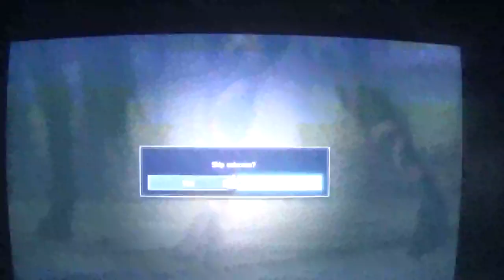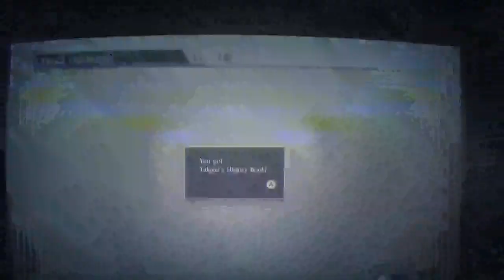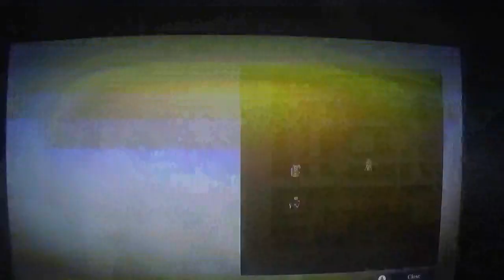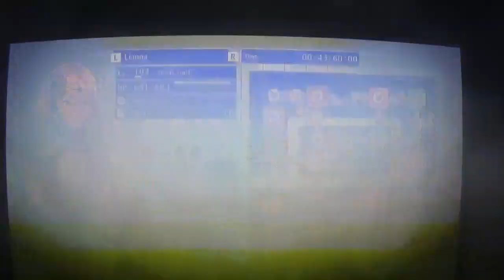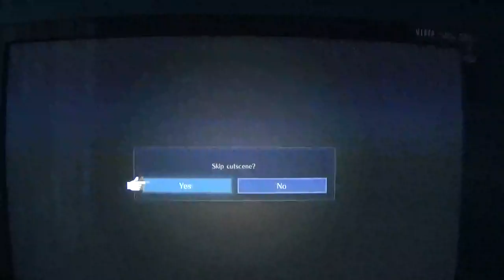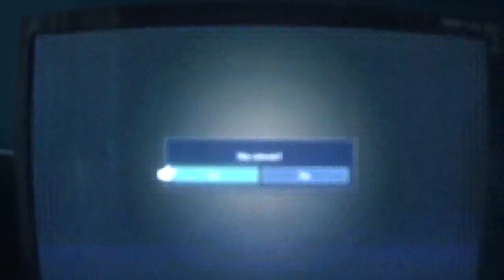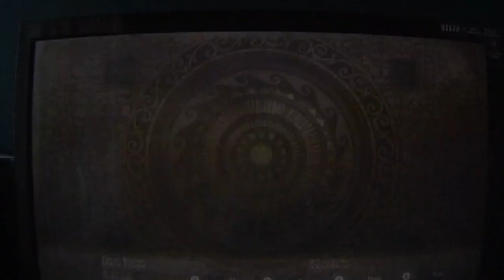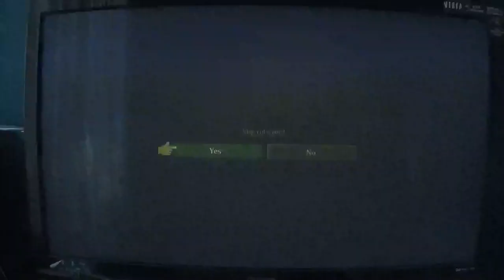fire emblem warriors history mode part 48